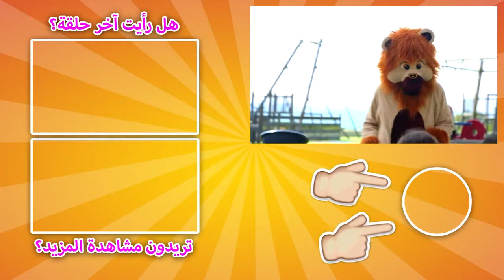بادي فادي - الضحك في النص...